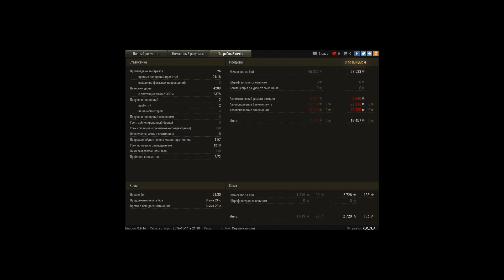WZ-131, Песчаная река, Штурм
Игрок: K_O_N_A [NUKER]